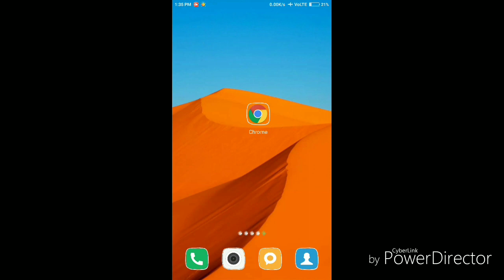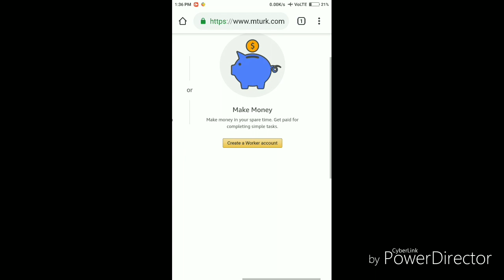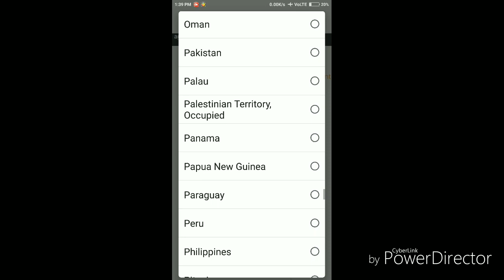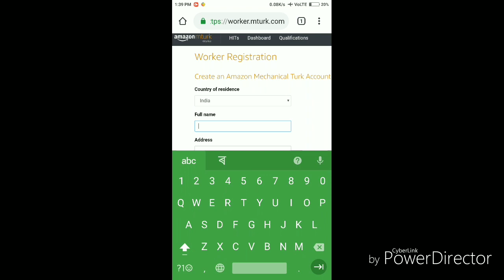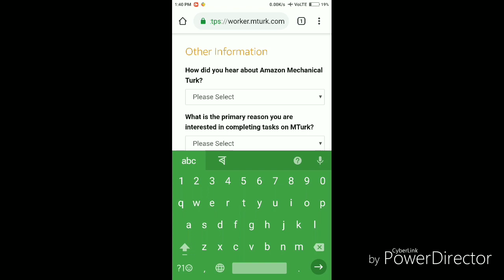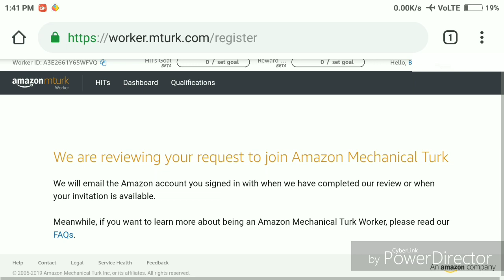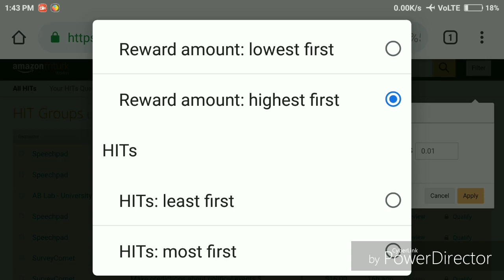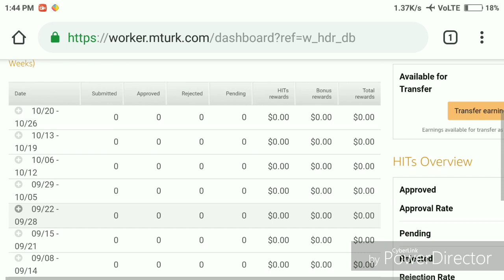Earn money from home 2020 | Part time job assam | How to Earn money from Amazon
CHANNEL LINK-

OUR SOCIAL GROUP LINKS

FOR MORE DETAILS REGARDING THOSE TOPICS & ADVERTISEMENTS, COMMENT BELLOW.

মই বিচাৰো, অসমৰ প্ৰত্যেকজন নাগৰিকৰ ভাল ভৱিষ্যত